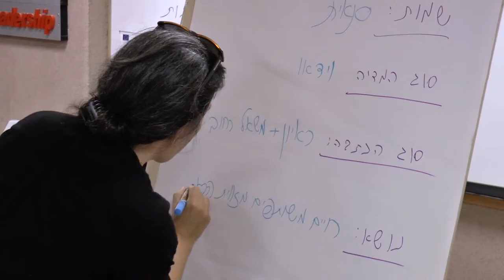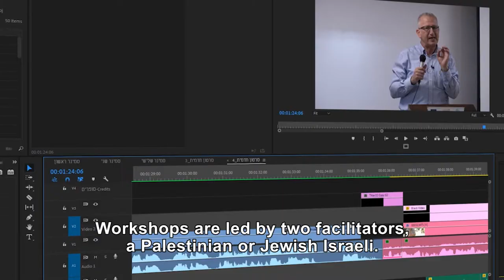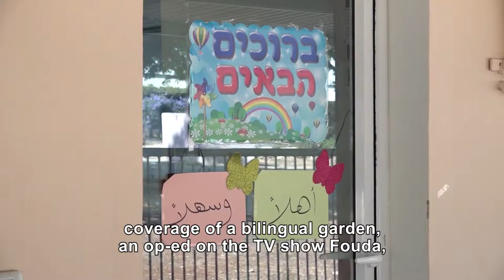The Peace Journalism Training Program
The second cycle of the training program for members of the media and social networkers will open in early May. The three-seminar program includes lectures by experts on peace journalism, experiential experience in small groups, professional networking, Jewish-Arab encounters and personal contacts, a study tour of the separation fence, and practice of production of articles. The program includes three weekends in full hospitality, accompanied by The Adam Institute and Social TV.